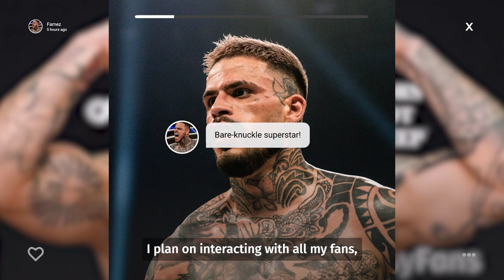Catch Up with OnlyFamez | BKFC Fighter & OnlyFans Creator